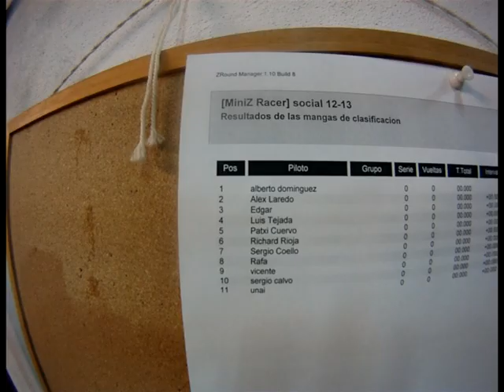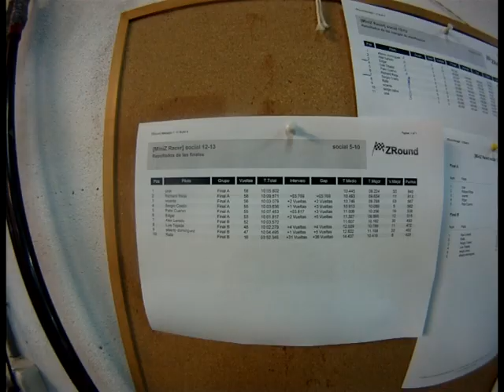MINI-Z | 1ª Campeonato Social BMZ 2012-2013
▷ Primera de las 6 pruebas de las que consta el Campeonato Social 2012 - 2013 de Mini-Z en el club BMZ de Bilbao.